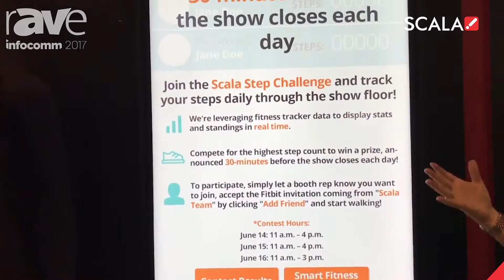Scala Step Challenge Solution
This interactive solution encourages gamification of a healthy workplace environment, leveraging and displaying fitness tracker information in real time.